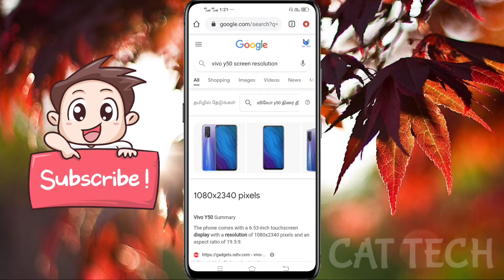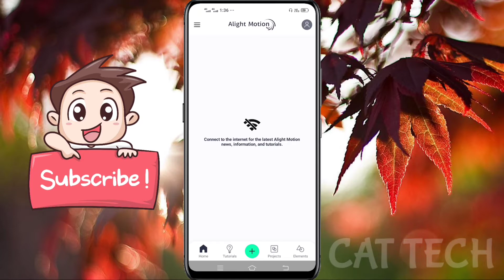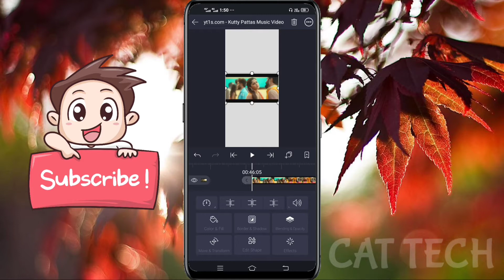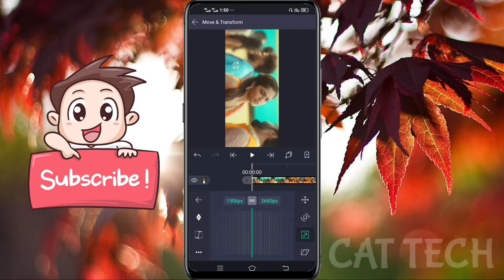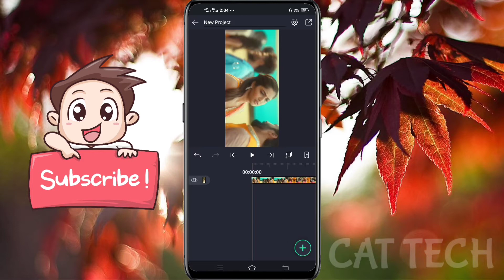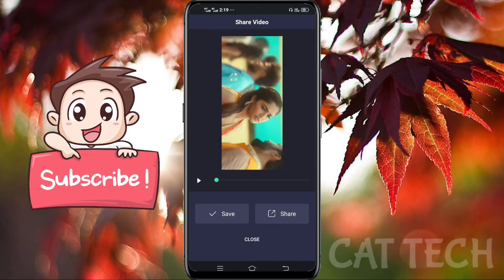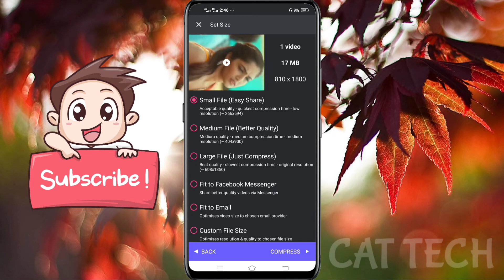How to Create Trending Full Screen Whatsapp Status 2020 - CAT TECH